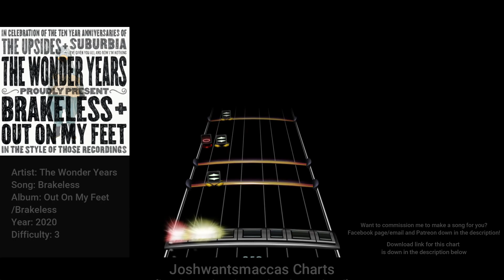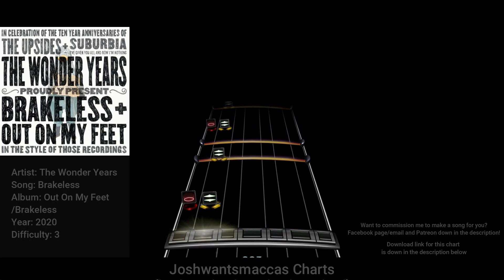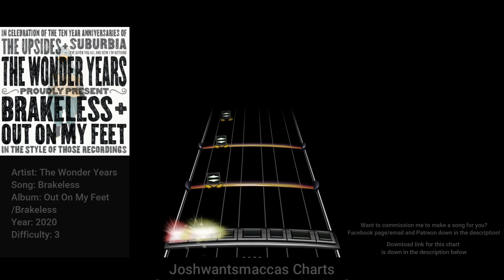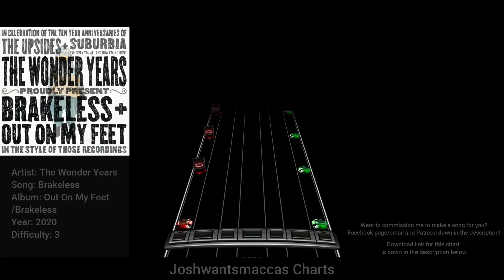The Wonder Years - Brakeless (Phase Shift Custom)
Commission for Shane Zeshonski!

Link to chart (Works on Rock Band 3 and Clone Hero PTB aswell as normal pro drum charts)